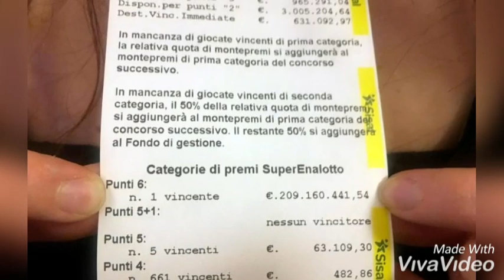Ky eshtë "Fat"/ Fitoi shumën marramendëse vetem me 2 Euro..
Ndalohet kopja ose vjedhja e kesaj video, ne te kundert do te ndiqet penalisht!
Top 10
Top Best
Top Songs
Top 20
Top Food